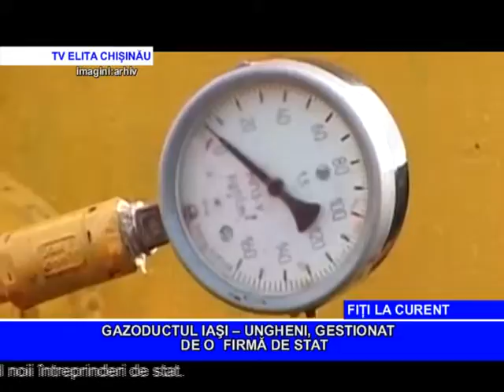GAZODUCTUL IAȘI -- UNGHENI, GESTIONATA DE O FIRMĂ DE STAT